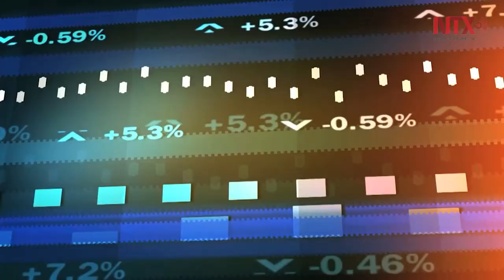Lanzan campaña “¿Por qué México?” en Estados Unidos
El Consejo Atlántico de Washington lanzó la campaña ‘Why Mexico?’, que busca educar al público estadounidense de la importancia en la relación económica con México